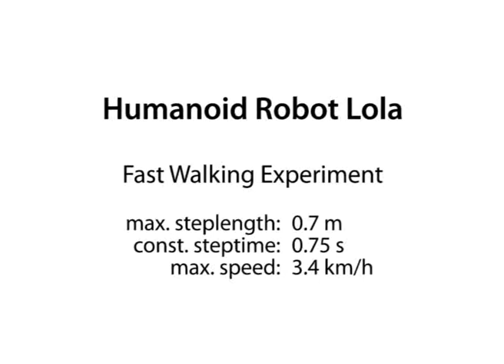Humanoid Robot LOLA fast walking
Video of our Humanoid Robot "Lola" walking at 3,36 km/h. 2011.